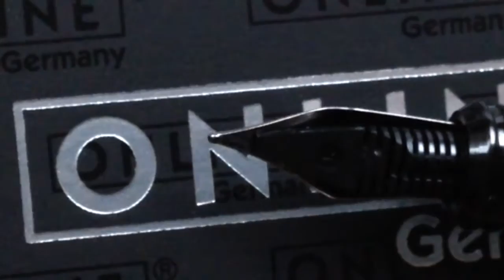ONLINE Pluma Fuente